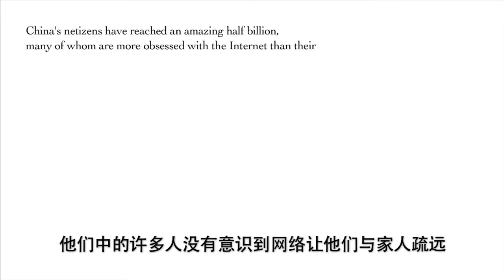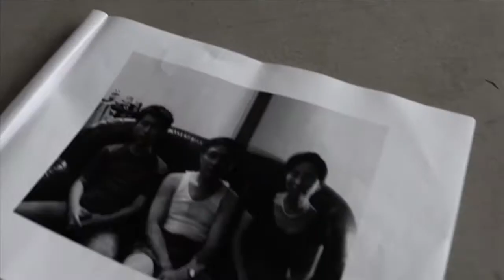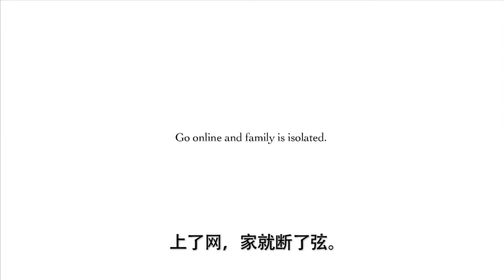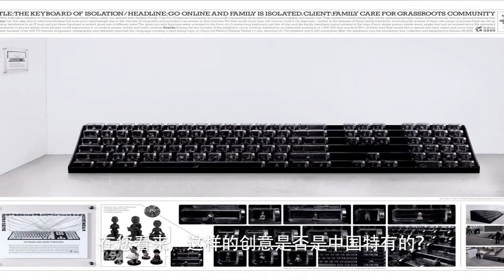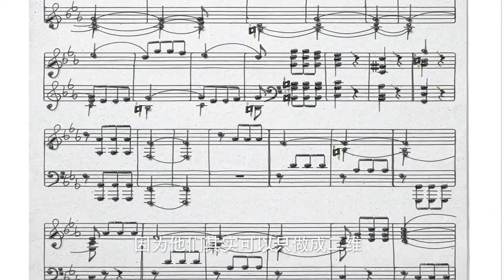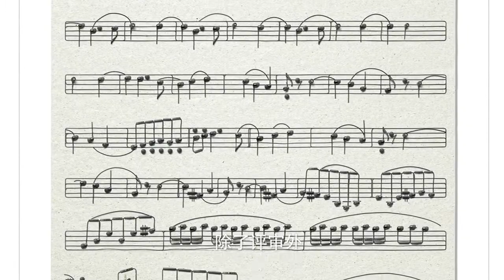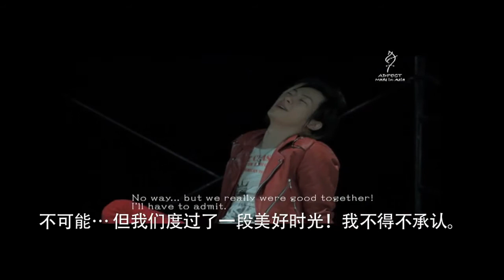"China's Performance at AdFest '12" － Thoughtful China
Even if China's economy continues to slow down, the country will remain a titan, both economically and politically, but it is not a creative powerhouse. Awards for Chinese agencies remain rare at global creative festivals like the Cannes Lions International Festival as well as regional events such as AdFest. This week on "Thoughtful China," host Trevor Lai talks with AdFest President Jimmy Lam about China's creative market, its performance at AdFest '12 and his favorite Chinese ads among this year's winning work.